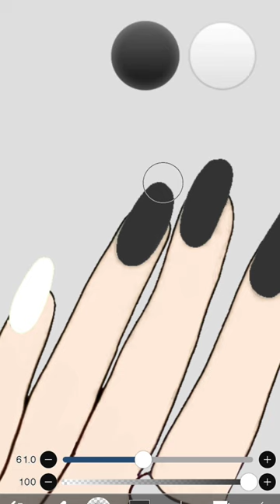Nail Series ⚫⚪ ibispaintx digitalart art nailart #